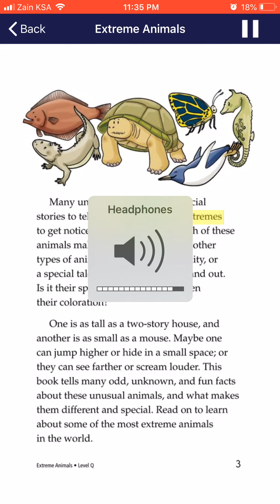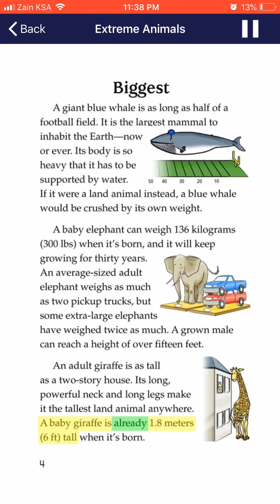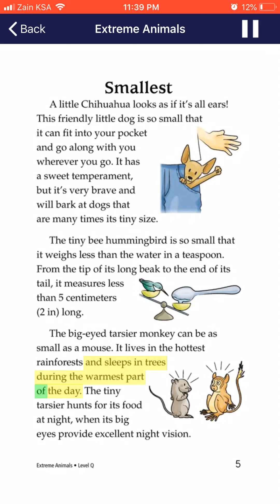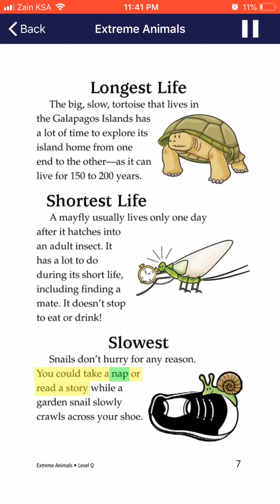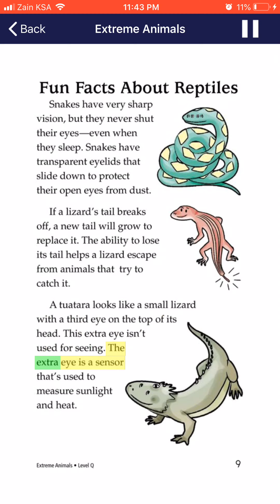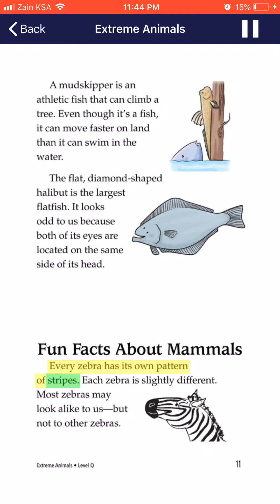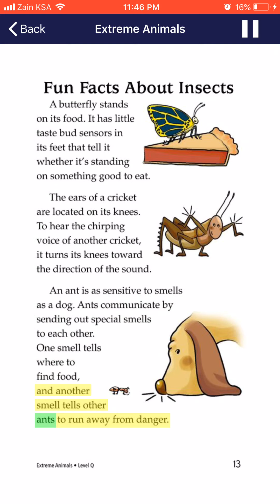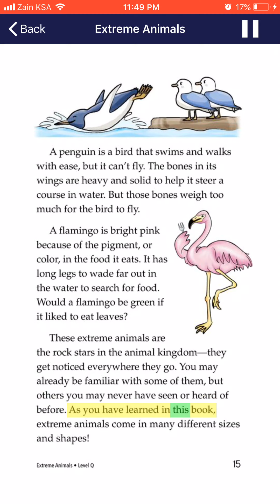Books in English (Extreme Animals) ..... ( كتاب بالإنجليزي (حيوانات غريبة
اتعلم انجليزي و انت فالبيت و مجانا
مهارة الاستماع تعتبر اهم مهارة من مهارات اللغة الانجليزية ...
هنا بنقدملكم مجموعة متميزة من الكتب القيمة اللي بتناسب معظم الاعمار و كل المستويات الخاصة بتعلم اللغة الإنجليزية